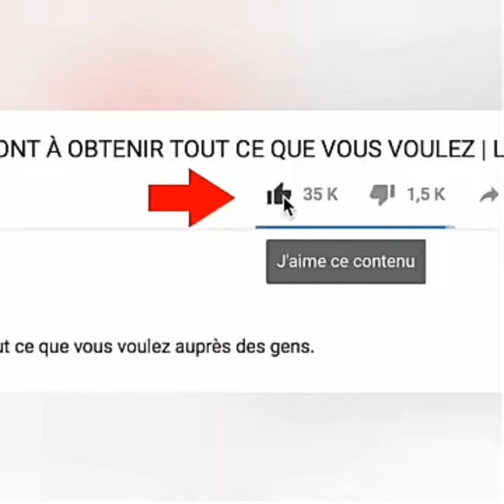Le Vieux, il va me tuer•Et la petite alors ?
C'est dans ce 7èNuméro D'instant Buzz